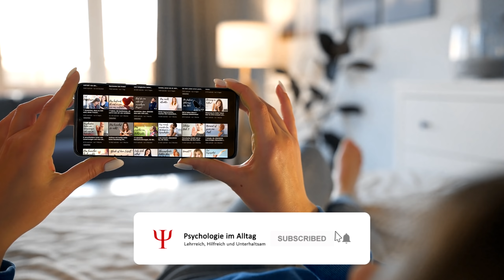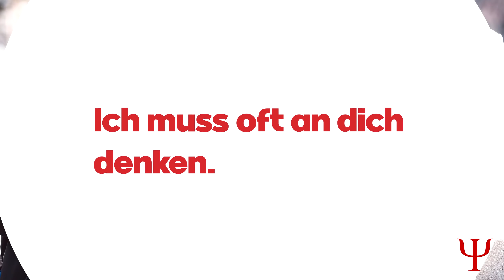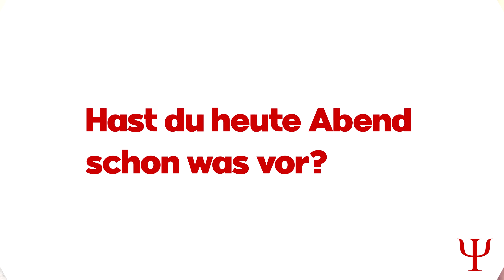7 Dinge, die Menschen sagen, wenn sie DICH mögen!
7 Dinge die Menschen sagen wenn sie DICH mögen

Wenn jemand diese Formulierungen, die wir dir in unserem heutigen Video vorstellen, verwendet, dann mag er dich zumindest sehr, will es aber nicht so deutlich aussprechen.